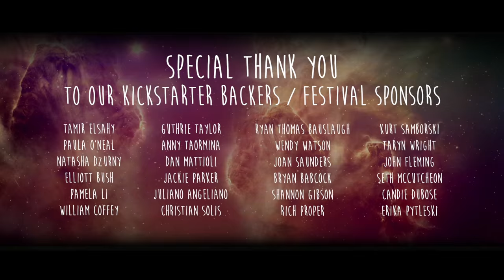The Source Episode 2 "THE UNKNOWN"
This is episode two in the 3 part pilot.

FEATURED TRACK:
Stelladeora: "Relic"

SPECIAL THANKS:
Eli Ventov for our retail location
"RELOADED" on melrose in Los Angeles, CA

Written / Directed: Vincenzo Carubia
Executive Producers: Vincenzo Carubia, Vinicius Machado
Associate Producers: Juliano Angeliano, Alan Tracy
Cinematography: Ryan Patrick O'Hara
Original Score: Stefan L. Smith

Starring: Vincenzo Carubia, Aly Trasher, Arlene Parness, Micah Fitzgerald, Jeff Johnson, Brian Sturges, and Jeff Sinclair